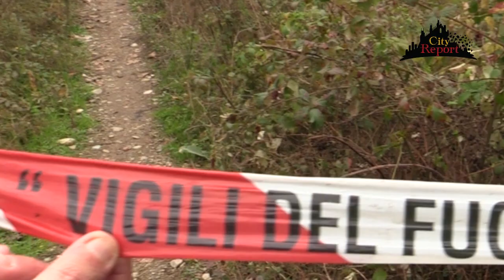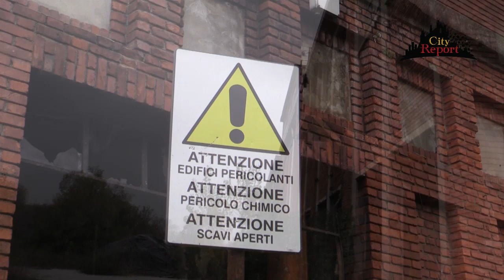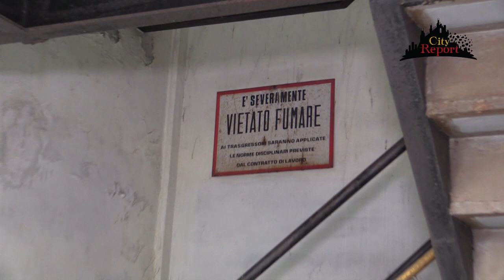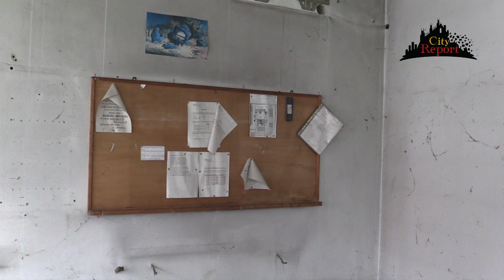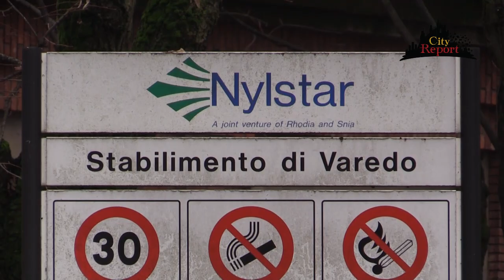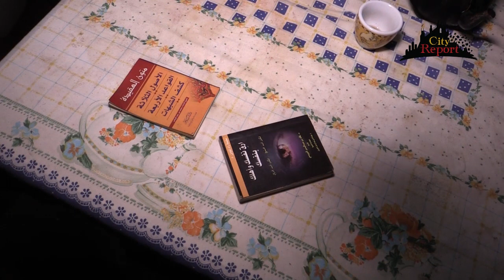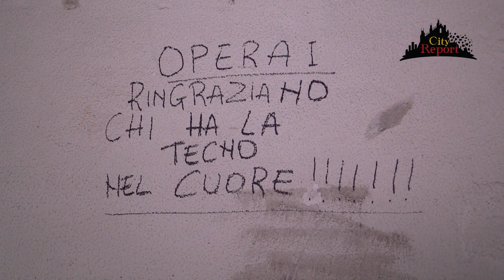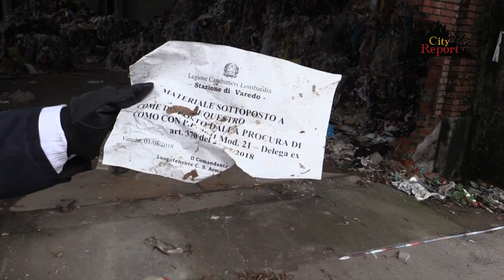SNIA VAREDO LA RACOON CITY ITALIANA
Un nuovo inferno metropolitano , una cittadella del terrore e dell' 'abbandono .
Un altro inferno della ditta con spazi immensi , poco controllati e con molte vie di fuga , stile il boschetto di Rogoredo (che abbiamo denunciato due anni fa) e Ceriano Laghetto (groane ) .
Qui inoltre le occupazioni abusive , l' inquinamento , le tonnellate di rifiuti abbandonati , e gli zombie sociali sono nel loro feudo che si espande ed 3 sempre più pericoloso .
Grazie a Paolo Rusconi , DavideV , Martin , Theo per la partecipazione attiva e concreta !